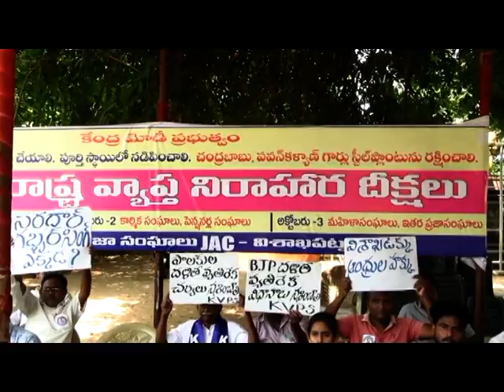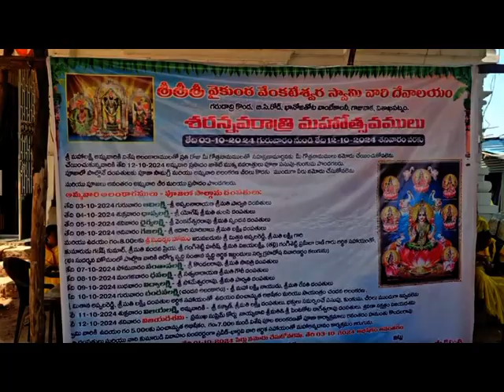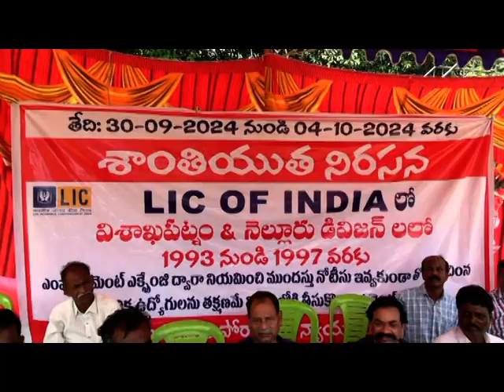SDV NEWS VIZAG 01 10 24 8pm